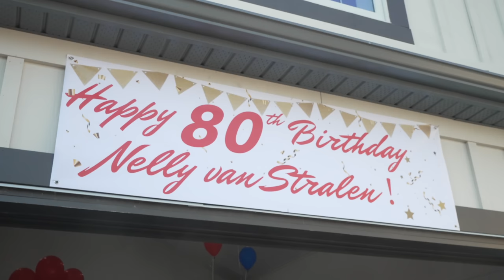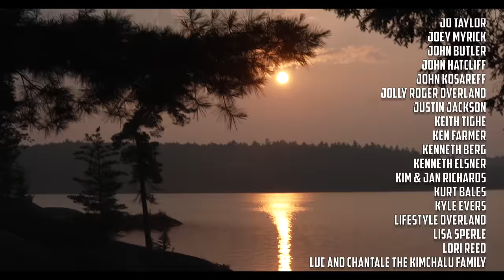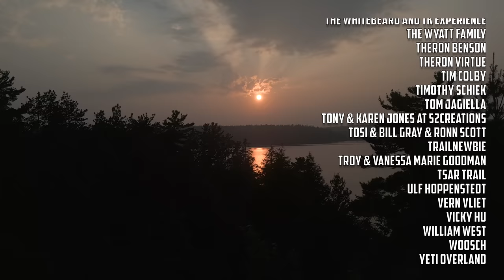THE WINDS OF CHANGE // EFRT S8 EP26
GEAR LINKS

Camp life

Long Range America (Auxiliary Fuel tanks)